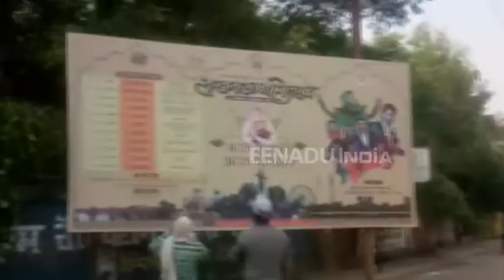लखनऊ महोत्सव में बचे हैं सिर्फ तीन दिन, अभी तक पूरा नहीं हुआ निर्माण कार्य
लखनऊ: तीन दिन बाद यानि 25 नवम्बर से आशियाना के स्मृति उपवन में लखनऊ महोत्सव का आगाज होना है. वहीं मैदान के आसपास का निर्माण कार्य अभी भी पूरा नहीं हो सका है. प्रशासन जहां एक माह पहले से ही सारी तैयारियों के दावे करता नजर आ रहा था, वहीं महोत्सव से तीन दिन पहले हो रहा निर्माण कार्य कहीं न कहीं प्रशासन के दावों की पोल खोलता नजर आ रहा है.